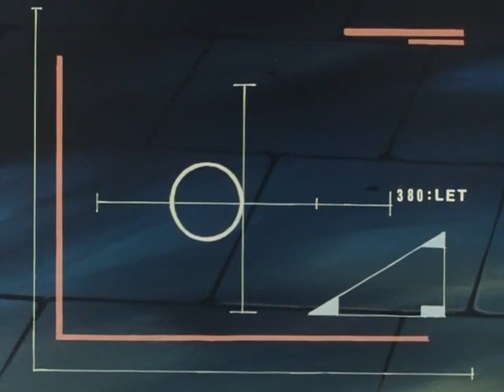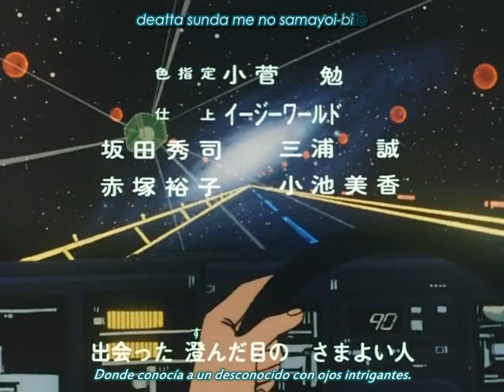Dirty Pair 15 [Sub Español]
Episodio 15: "Excava aquí miau miau, la recompensa llega al final"

En unas vacaciones en una isla turística, los Lovely Angels ayudan a un anciano que está siendo perseguido. Resulta que es un cazador de tesoros que busca un gran premio, Kei y Yuri deciden que quieren su parte...